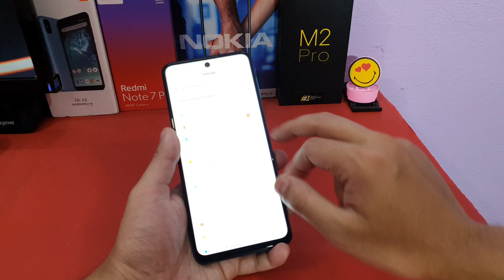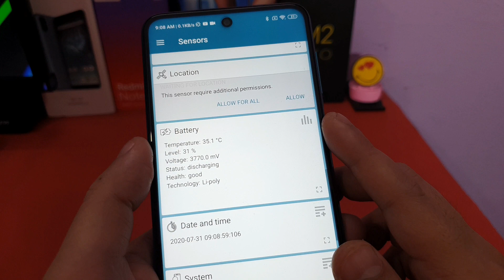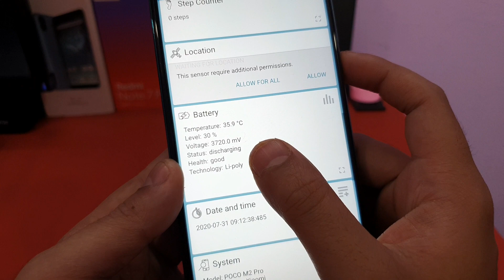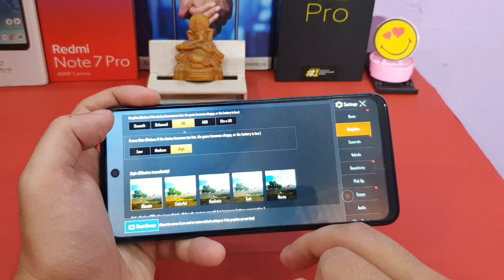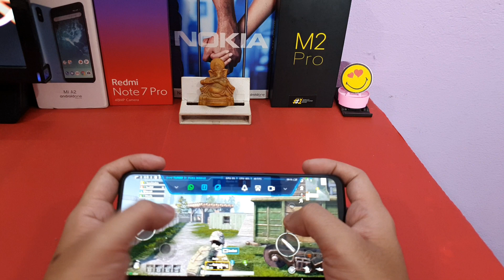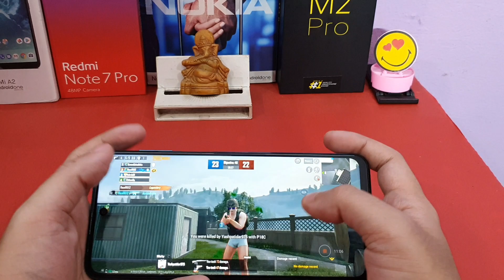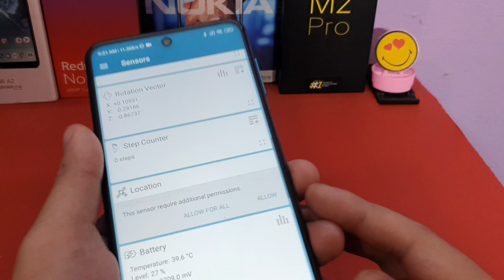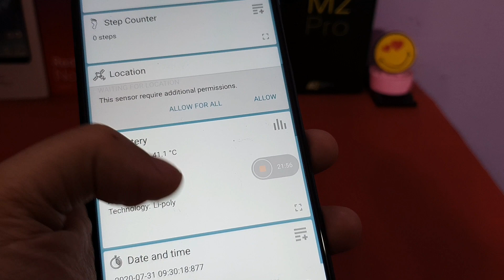কম দামে আমার প্রিয় Gaming Phone | Poco M2 Pro Gaming Review Bangla | Heating, Battery Drain, FPS 🤔